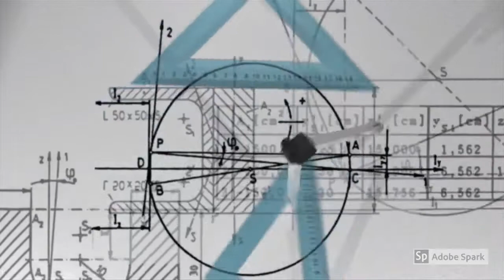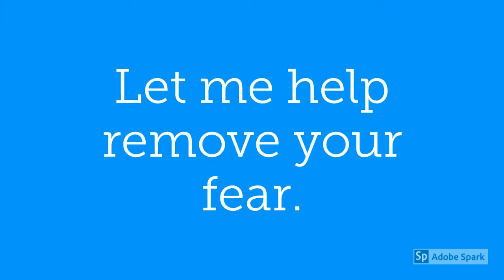Fear, Phobias, and the NLP Fast Phobia Cure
When fear is not rational or useful, it can be removed. Fear can be attached to anything! And it can be unattached. Quicker than you imagine. Skilled hypnotherapy and NLP has tools and techniques to end phobias. Find out more anytime, consult with Greater Seattle's Mindworks Hypnosis & NLP hypnotherapy clinic.